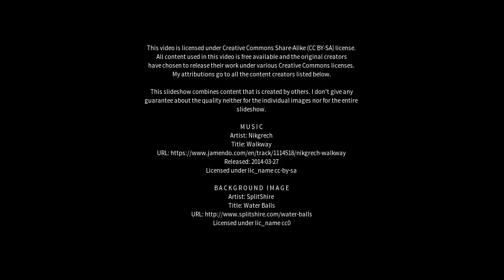Best places to visit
Best places to visit - Mundford (United Kingdom) Best places to visit - Slideshows from all over the world - City trips, nature pictures, etc.